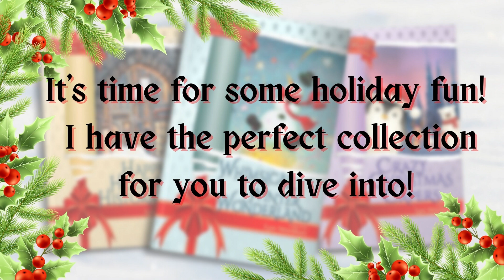Whimsical Winter Wonderland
One of three holiday anthologies out from Camden Park Press.